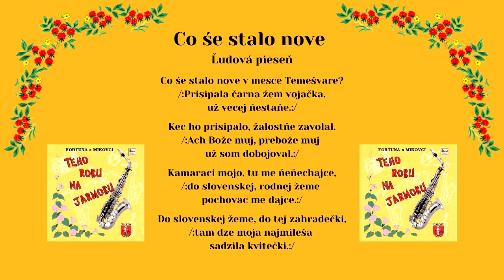FORTUNA a MIKOVCI, Co še stalo nove, ľudová, vydavateľ Videorohaľ